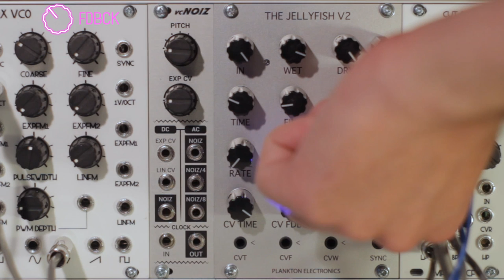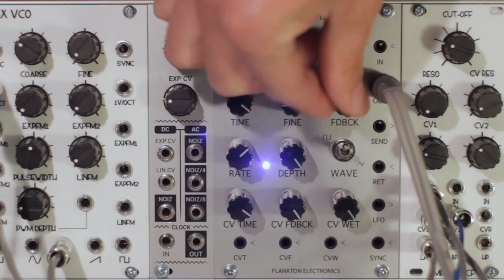The Jellyfish v2 Modular - Demo 1 - Bass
Demo of the Jellyfish v2 Modular on a synth line.